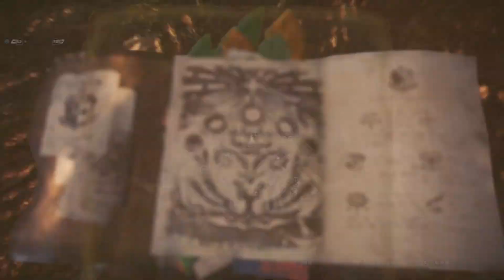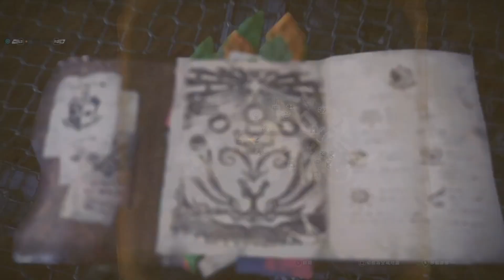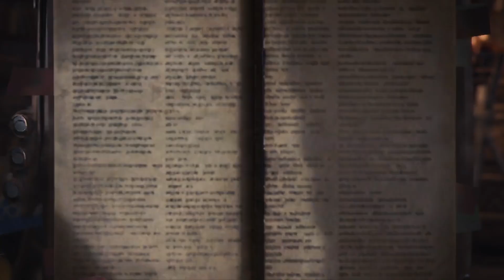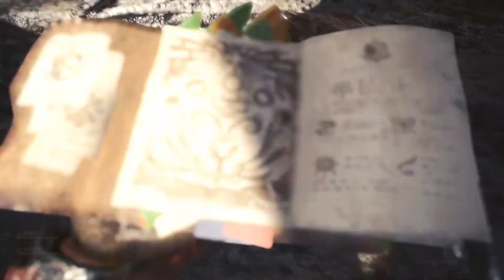黑桐谷歌的【怪物猎人世界】弓箭开荒实况 05